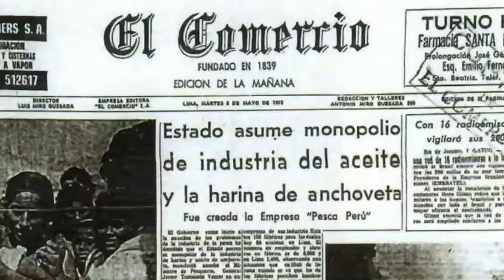La pesca en el Perú | Defensores de la inversión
En los 70 la pesca fue estatizada. En el año 70 se pescaron 12 millones de toneladas. En el año 2008 se hizo la ley de cuotas.